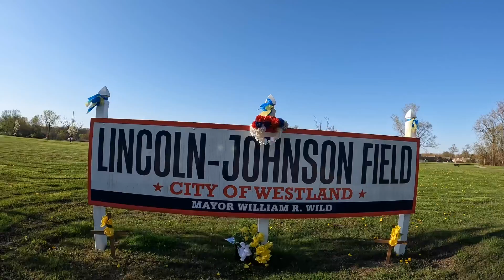TIME WARP STUDIO *NORWAYNE *5.7.2022